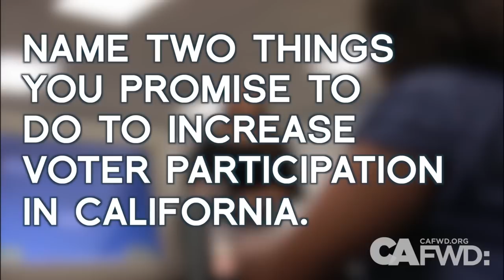California Secretary of State Candidates' Ideas on Improving Voter Participation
A renewed interest in political cartography has surfaced in California. Several northern counties passed secession resolutions and a Silicon Valley venture capitalist proposes carving California up into six separate states. Could redistricting reform have created such excitement that some citizens are simply too eager to wait another six years to redraw California's political boundaries?

Whatever the inspiration, California Forward remains determined to work towards a more open and inclusive California, ensuring government is more responsive and representative of the people it serves. A quick check of the numbers reveals it won't be easy.

Despite recent reforms designed to make voting easier, too many Californians still aren't participating. The state ranks an embarrassing 45th in voter participation. In fact, if all eligible California voters that opted to abstain from voting in 2012 decided to splinter off and form a new state, it would be the 8th most populous state in the union. Think about that. The number of Californians that didn't bother casting a ballot in the 2012 presidential election is greater than the entire population of the all-important swing state of Ohio.
So what can be done?

The state's current chief elections official, Secretary of State Debra Bowen, is termed out this year. It will be up to one of the six candidates, which despite the challenges that lie ahead are vying to replace her, to find a solution.

On Monday March 3rd the six candidates for secretary of state will gather in Los Angeles to discuss their ideas about how to improve California's elections. At this year's first statewide Candidate Forum, co-sponsored by California Forward, the candidates will be asked to share their thoughts about everything from voting rights and technology to electoral reform and transparency.

Don't want to wait until Monday to find out how the candidates plan to tackle voter apathy? California Forward's got you covered; we asked each candidate to name two things you promise do to increase voter participation in California Watch the video to find out what they said.